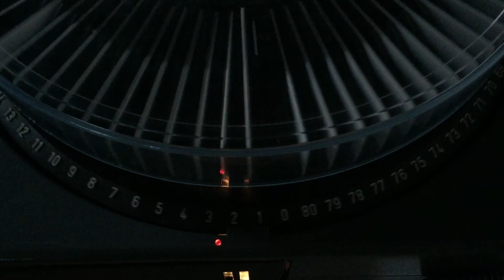The Brazeway Story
Based in Adrian, MI, Brazeway was founded in 1946 to prove that tight tolerance extruded aluminum tubing was a feasible and more compelling alternative to copper tubing in refrigeration applications. Born of innovation, and grown through never being satisfied with the sats quo. This is their story.